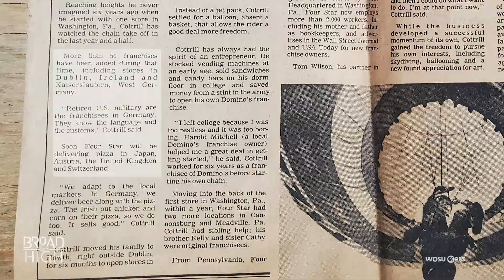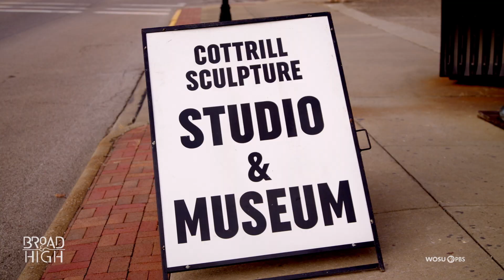Zanesville Sculptor Alan Cottrill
The first time he touched clay, Alan Cottrill discovered the creative medium he‘d spent years in search of.  Since 1990 he’s sculpted and cast hundreds of statues that can be found throughout the world.

We met up with Alan in his studio where he discussed his passion for capturing human emotion through enduring statues.